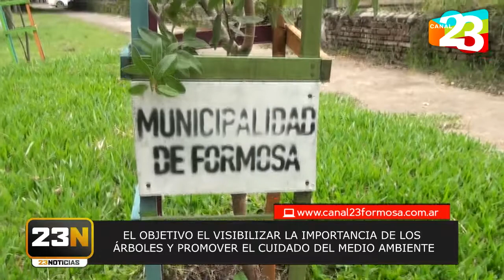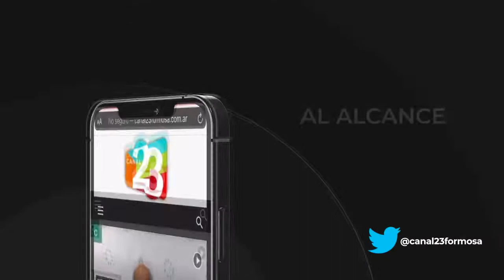🌱Nueva edición de plantatón: sembrarán platines para fomentar la arborización de la ciudad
🌱Nueva edición de plantatón: sembrarán platines
para fomentar la arborización de la ciudad
🎙Dialogamos el el Ingeniero Eugenio Bonnet, sobre la nueva edición del Plantatón donde sembrarán plantines de diferentes especies de árboles con el objetivo el visibilizar la importancia de éstos y promover el cuidado del medio ambiente.